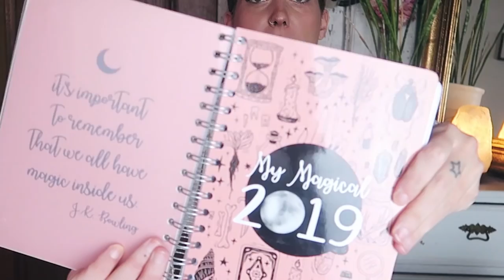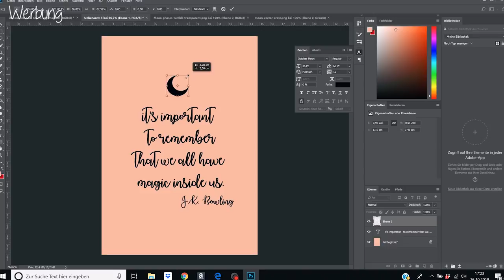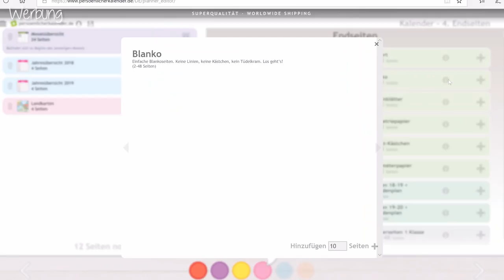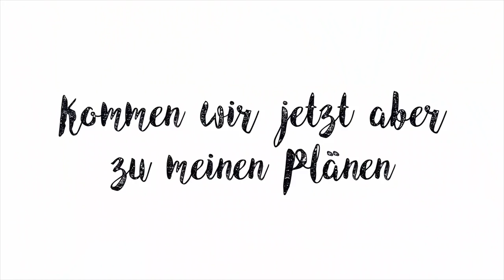DINGE, DIE GLÜCKLICHE MENSCHEN JEDEN TAG TUN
* Dieses Video enthält eine bezahlte Partnerschaft mit persoenlicherkalender.de